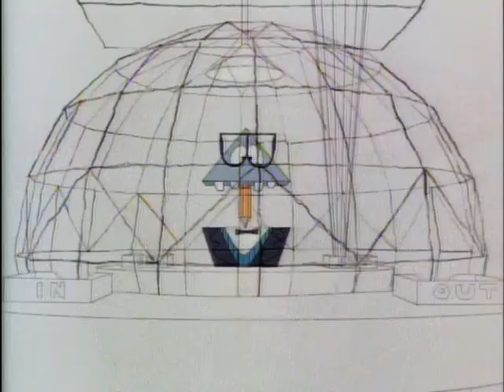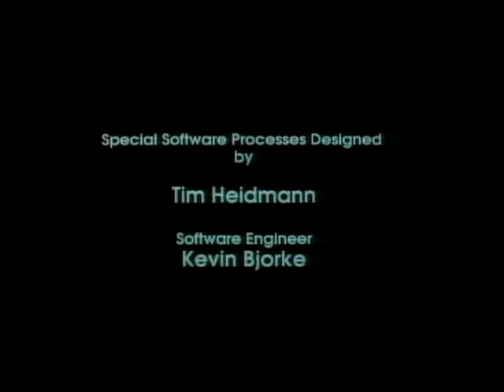"Technological Threat" by Bill Kroyer (1988)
An animation about modern work life: "Technological Threat" by Bill Kroyer from 1988.